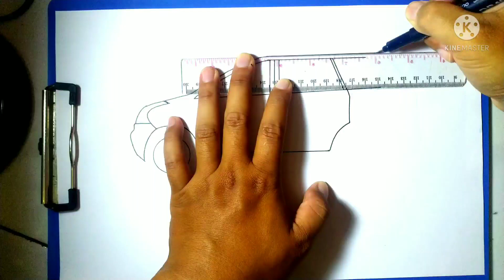Cara Menggambar Mobil Toyota Avanza, Menggambar dan Mewarnai